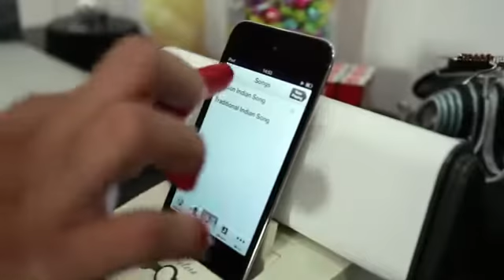RHB Happy Deepavali